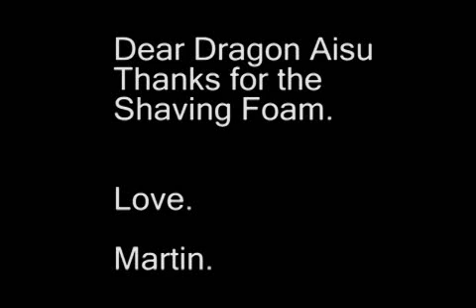Dancin' Aisu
Dragon Aisu takes on Tracy Smothers. What a hunk of man.